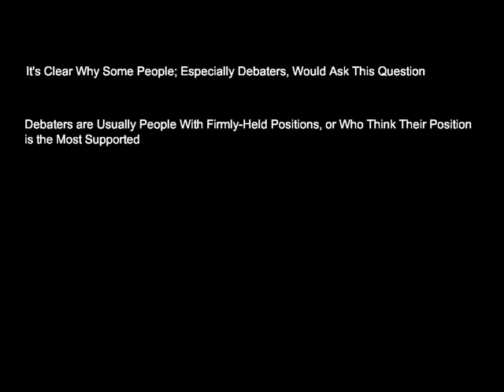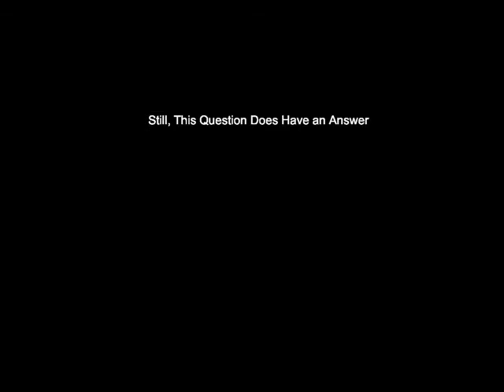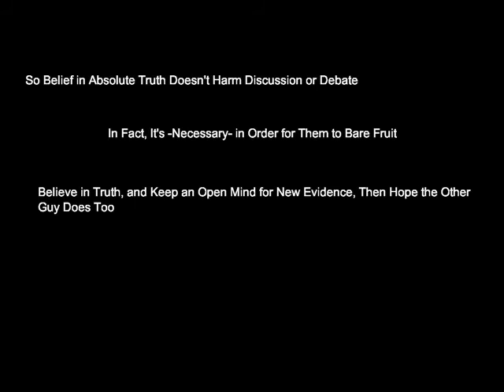Does Believing in Absolute Truth Harm Dialogue?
Does belief in absolute truth make us less likely to change our minds?  What's the real point of discussion?  Is belief in absolute truth important during discussion?